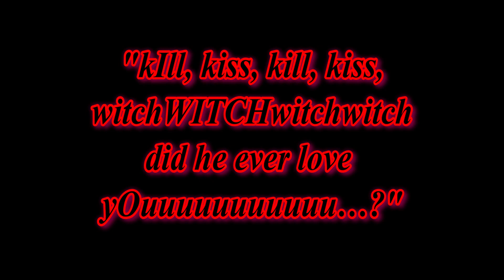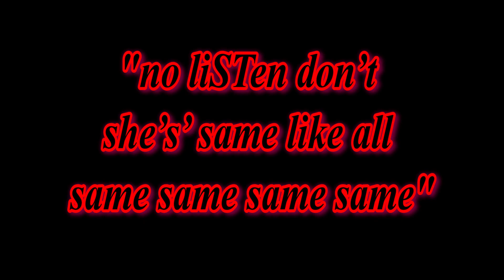[F4A] The Last Straw P. 1 [Enemies to ...] [Professor x Witch] [Trials] [Blackwater] [Cursed]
By:
u/ItsEsmeJones

Setting: Hirals Glen - Cornfields

Tags: [F4A][Enemies to More][Supernatural Scholar Speaker][Witch Listener][Quandry][Lore Drops][Witches][Witch Trials][Cursed][Vengeful][Betrayed][Gothic][CW:Violence/Witch Burning/Cheating]